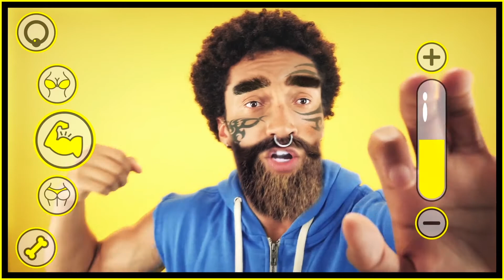Life Hacks Games | DIY Beauty Masks & Face Masks by Define Beauty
For the opening episode of the latest season of Define Beauty—our flagship series exploring the boundaries and conceptions of beauty—directorial collective Youth Hymns, who have previously worked with Snoop Dog and Wolf Alice, present Facefixx: a poppy dystopian take on social media and hyperreality.